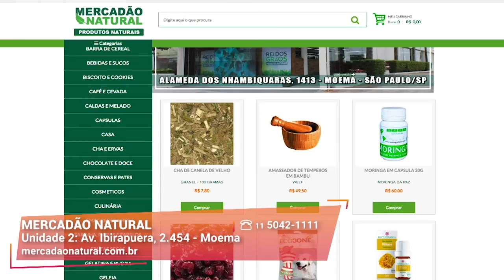Variedade de Produtos Naturais | Mercadão Natural | Gazeta Shopping